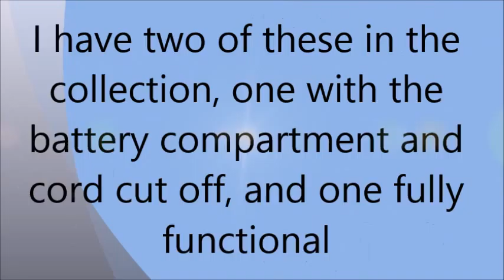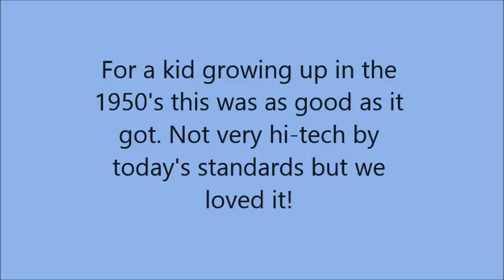Marx Tin Litho F 86 Batt Op Acft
Here's a Nifty '50s toy from the  Louis Marx Co. I know for a lot of you younger guyz & gals this may not seem all too exciting but for those of us of a certain age (aka OLD) this was about as good as it got. Back in the day there were no R/C aircraft, boats, or cars. Either you put batteries in the toy, turned it on, and let it loose OR you put batteries in a handheld compartment with a cord attached to the toy. Action was often limited to 'forwards' and 'backwards'. That was it - nuthin' fancy! So, for a quick glimpse into the past - Enjoy!

9